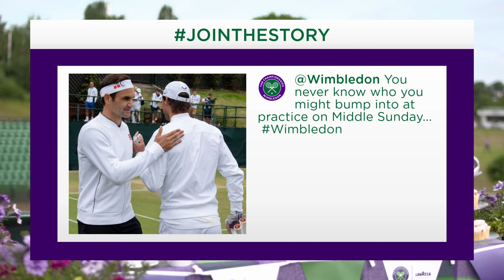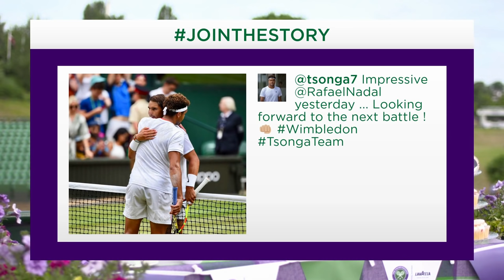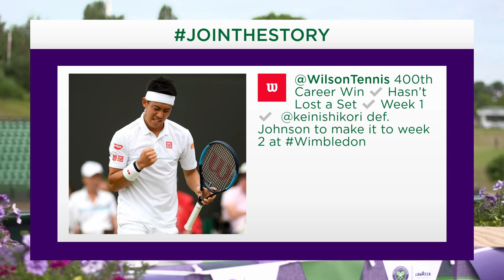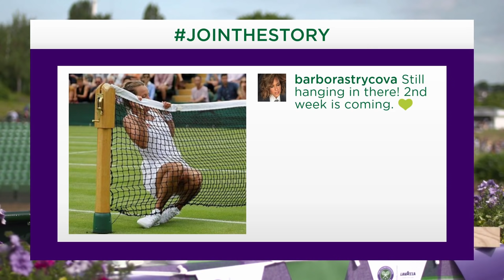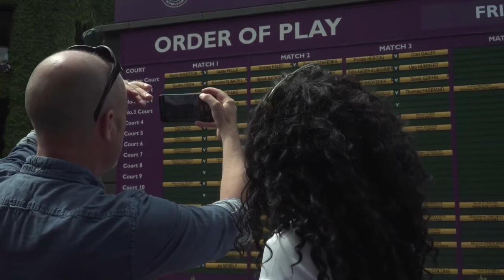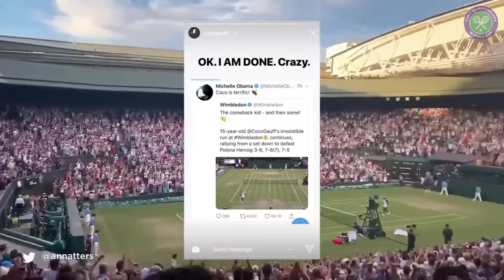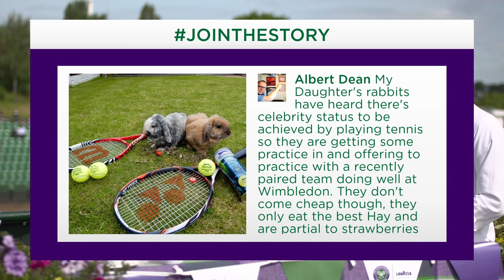Replay: Wimbledon 2019 Coffee Morning - Day 7